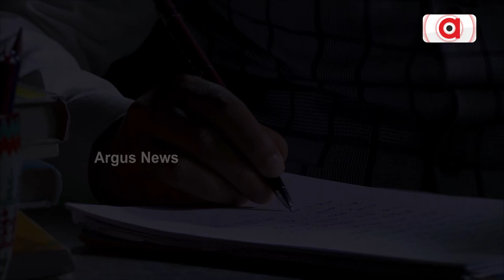ଆଜି ମାର୍କେଟରେ ପ୍ରବଳ ବୋଲିଆଣି ଉଡିବ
ଆଜି ମାର୍କେଟରେ ପ୍ରବଳ ବୋଲିଆଣି ଉଡିବ । ଆଇଁଶର ଭାଉ ହଠାତକିନା ବଢିବ । କିଏ ମଟନରେ ମଟନରେ ମଉଜ କରିବ । ଆଉ କିଏ ଚିକେନ୍ ଚିକେନରେ ଚିକଚିକ୍ ଛାଡିବ । ଚୁଙ୍ଗୁଡି ପ୍ରେମୀ ଘାଣ୍ଟ ମୁହିଁ ହେବେ । ଆଉ କଙ୍କଡା ପ୍ରେମୀ ଝୋଳ କଥା ଚିନ୍ତି ଲାଳ ଗଡେଇବେ ।